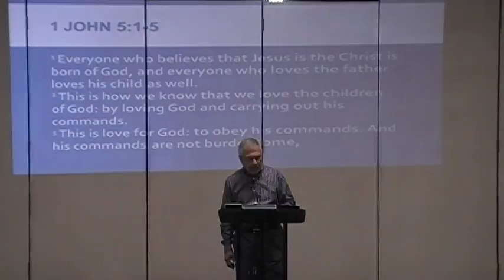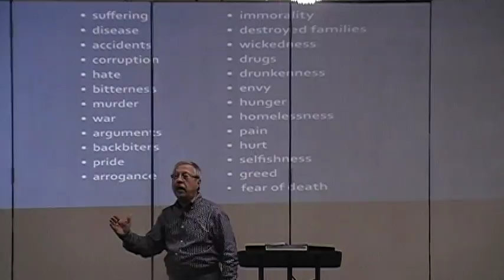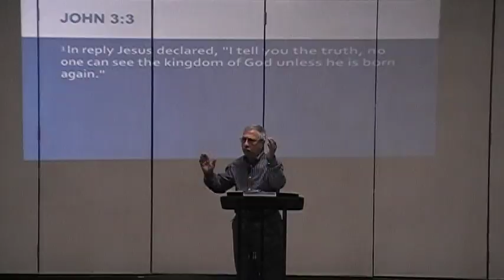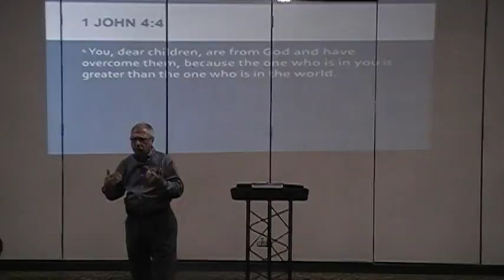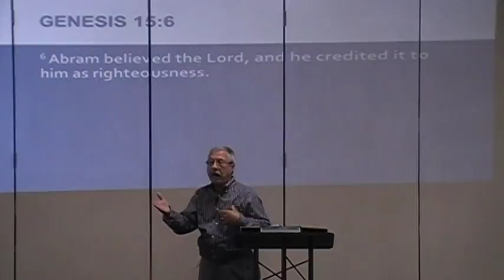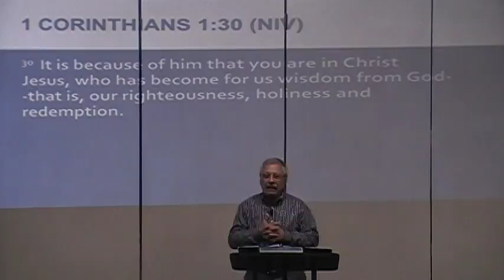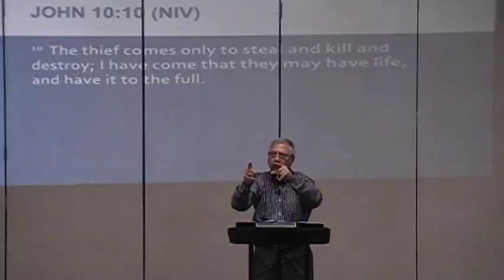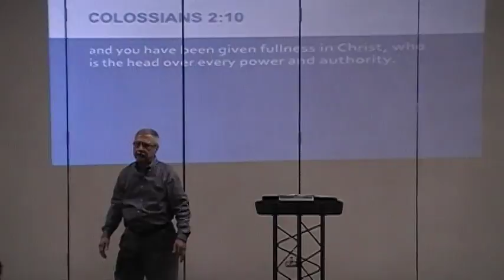Pastor Carl Catalanotto - Christ In Us Series - The Centrality of Victory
When Jesus Christ is the center of our lives, we have the overwhelming victory Hell, death, the grave, and every situation we may face in our lives. Watch as Pastor Carl reveals the centrality of victory that comes through Christ being in us.